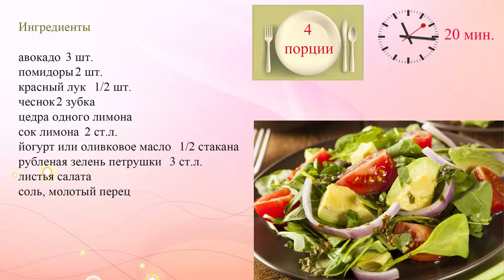Салат из авокадо с помидорами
Если заправить этот салат оливковым маслом, он подойдет для вегетарианского и постного питания.